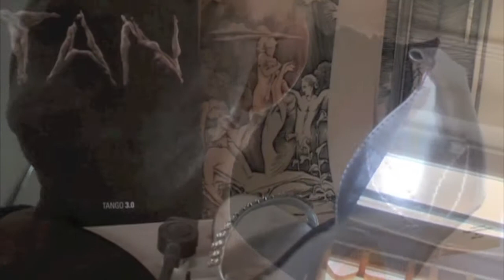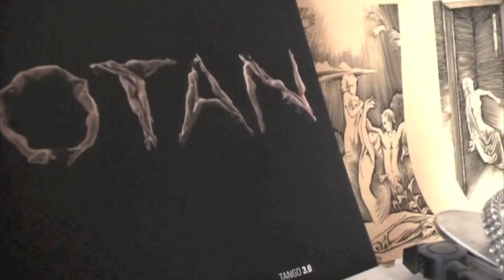Gotan Project "El Mensajero"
Video  zu dem Tango "El Mensajero" von Gotan Project.
Ein Track von der Vinyl Ausgabe. Aufgenommen von der LP .
Video of the song "El Mensajero" of Gotan Projects. From the vinyl edition.